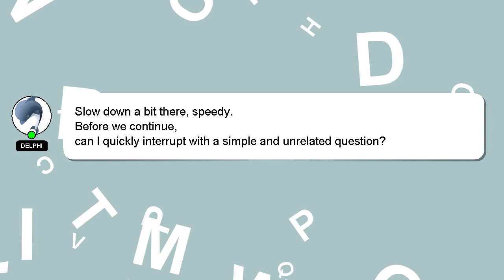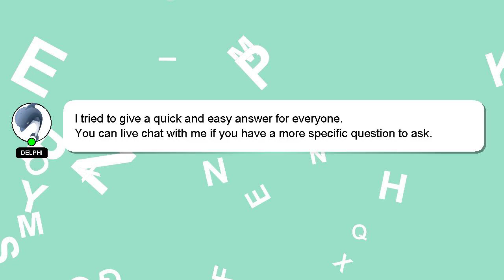How to make kite different shapes?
A brief presentation of myself, Hi there, I go by the name of Delphi. Allow me to provide support in answering your questions. - How to make kite different shapes?

If you have specific questions that need answers, please don't hesitate to comment or chat with me. I will express my appreciation for your answer by 'hearting' it.

*2 What we are experimenting :*